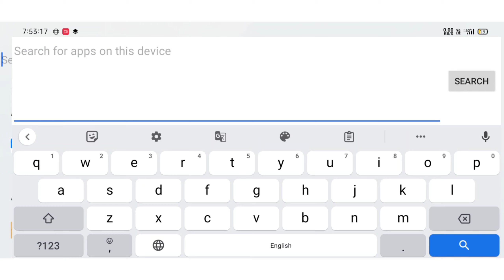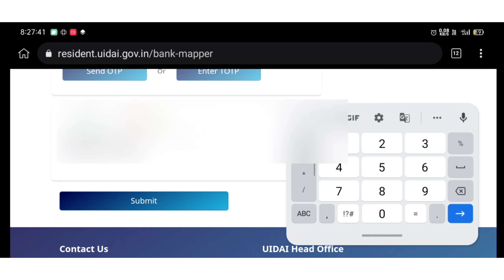e-kalyan scholarship online jharkhand 2023 || e kalyan me aadhar link hai ya nhe kaise check kare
e-Kalyan aadhar
e kalyan aadhar dob mismatch
e kalyan aadhar link
e kalyan me aadhar link kaise kare
e kalyan me aadhar link hai ya nhe kaise check kare

e kalyan scholarship kya hai
e kalyan vibhag kya hai
e kalyan scholarship me kya kya lagta hai
e kalyan scholarship reject ho jaye to kya kare

e kalyan scholarship process
e kalyan scholarship approvalprocess
e kalyan scholarship verification process

e kalyan scholarship kab tak aayega 2023 jsr

e-kalyan scholarship online
jharkhand 2022
e-kalyan scholarship
2022
online bihar
e-kalyan scholarship online
jharkhand 2023
e-kalyan scholarship online jharkhand 2023
e-kalyan scholarship online jharkhand 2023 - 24
e-kalyan ka matlab kya hota hai
e-kalyan jharkhand
e-kalyan ka scholarship kab aayega
e-kalyan scholarship
e-kalyan ka matlab kya hai